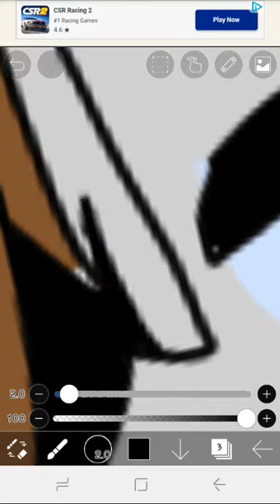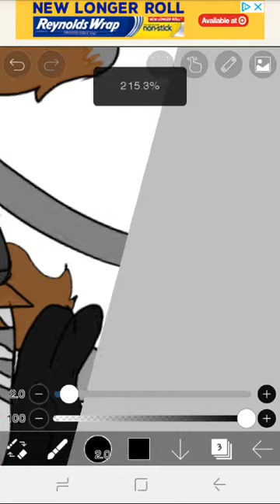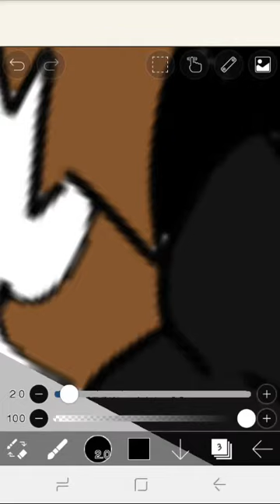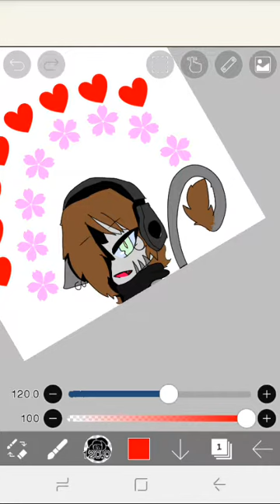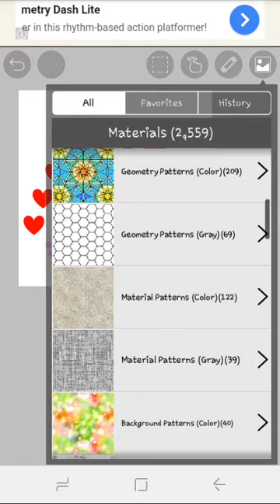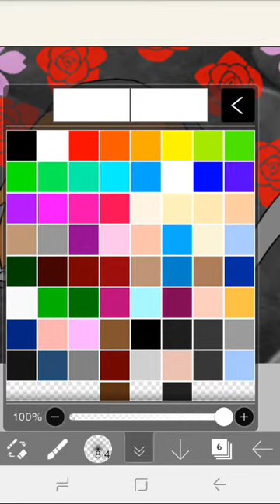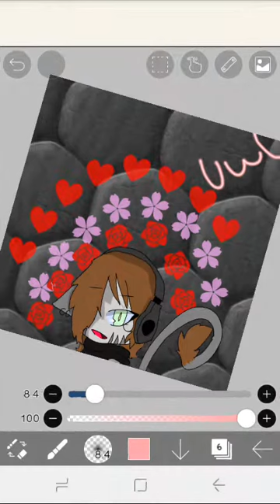Share Your Video